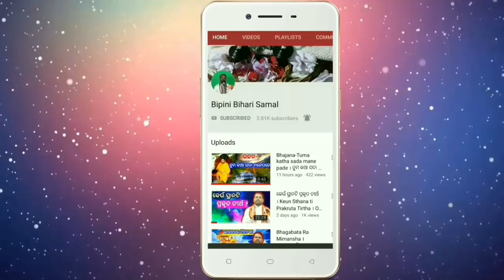ଗୁରୁଦତ୍ତ ମନ୍ତ୍ର ର ଶକ୍ତି, Gurudatta mantra ra shakti । Bipini Bihari Samal । Odia Prabachan ।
ମନ୍ତ୍ରଶକ୍ତିର ପ୍ରଭାବ ଅନେକ। ଅନୁଭବୀ ନହେଲେ ଏ କଥା କୁ ସହଜ ରେ ଗ୍ରହଣ କରି ହେବ ନାହିଁ। ଅନୁଭବ ହିଁ ମଣିଷ କୁ ଈଶ୍ୱରଙ୍କ ଆଡକୁ ଟାଣି ନିଏ।